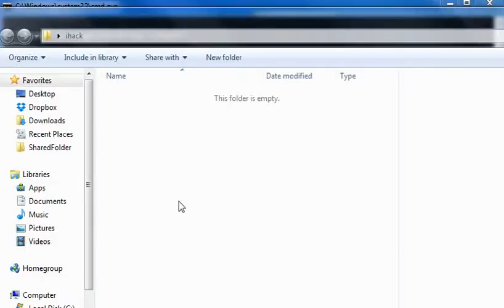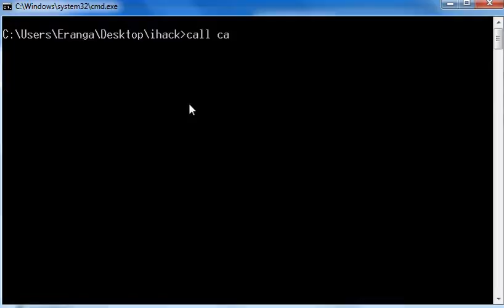CMD vs ESK command name call